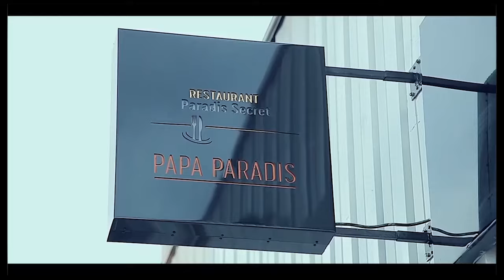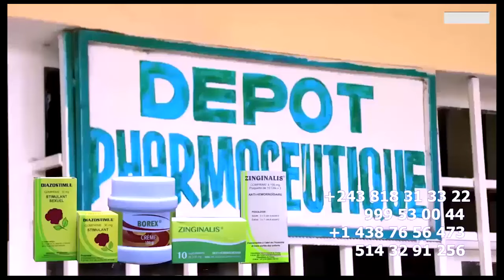EXCLUSIF: LES COMBATTANTS Devant ADIDAS ARENA SOUTIENS FERRE GOLA PO AZALAKA RESPECT Na Ba VIEUX